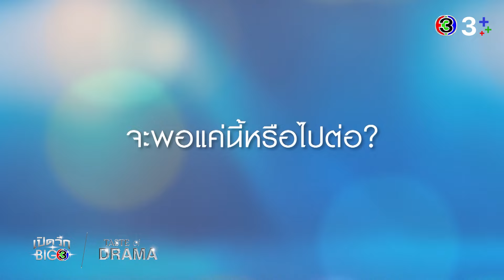Trailer : คุณได้ไปต่อ (เปิดวิกBIG 3 : TASTE of DRAMA) | Ch3Thailand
เปิดวิกบิ๊ก3TasteofDrama "New Taste"

ตัวอย่างซีรีส์

นำแสดงโดย